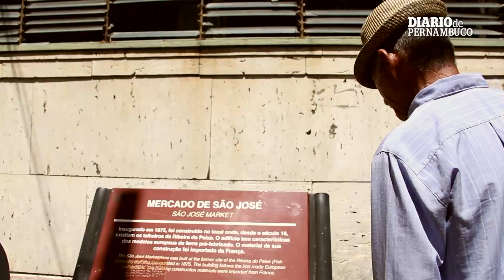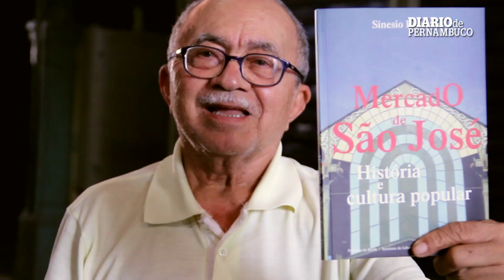Mercado de São José, o mercado dos sentidos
Os sentidos ficam aguçados ao adentrar pelas portas do Mercado de São José, na Praça Dom Vital, no Centro do Recife. Os cheiros fortes de carnes e crustáceos frescos, a conversa e os gritos dos comerciantes, a beleza e os detalhes dos artesanatos, além do sabor das comidas  regionais, fazem parte do dia a dia do mais antigo mercado público do Brasil.

Inspirado no mercado de Grenelle em Paris e inaugurado em 07 de setembro de 1875, o Mercado de São José foi pré-fabricado em ferro e exportado da Europa para o Recife, no final do século XIX. Nesta segunda-feira (07), ele completa 140 anos de existência.

Videorreportagem e edição de imagens: Aline Ramos
Arte: Jaíne Cintra
Finalização: Roberta Cardoso